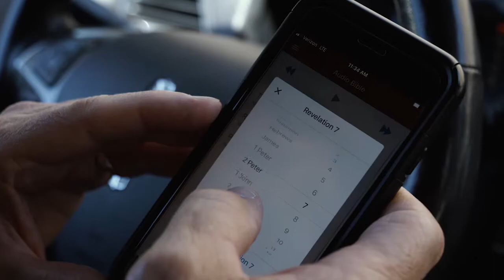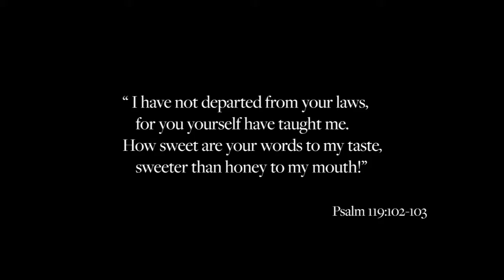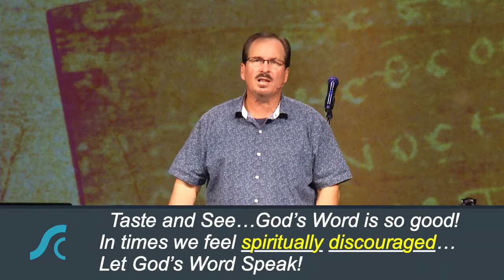Ultimate Truth in a Relativistic World Week 1 Inspiration that Lifts Your Heart and Spirit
Ultimate Truth in a Relativistic World  Week 1
Inspiration that Lifts Your Heart and Spirit